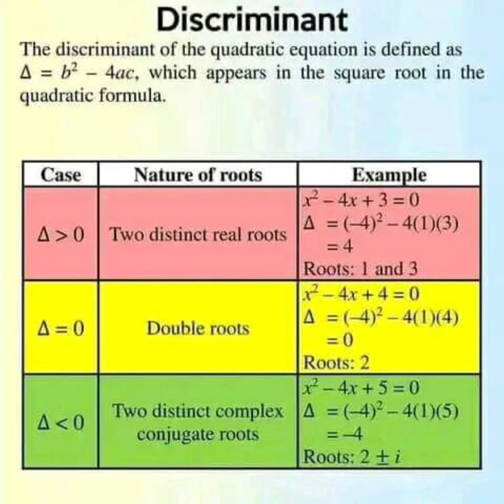quadratic,functions, inequalities, applications and beyond, High class 8 & math puzzle &math FORMULA